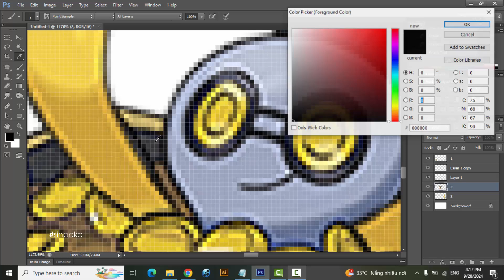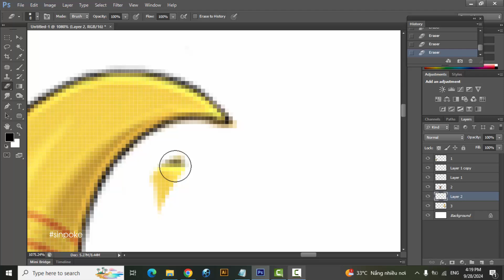What if Pokemon had more Evolution Stages? Gimmighoul | Gholdengo